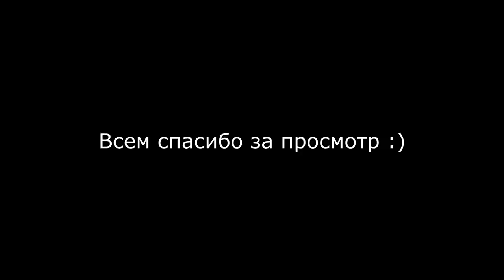Mercedes W223 - ПОЛНЫЙ ТЮНИНГ, STAGE 3, НЕОН, НИТРО на Amazing RP CRMP